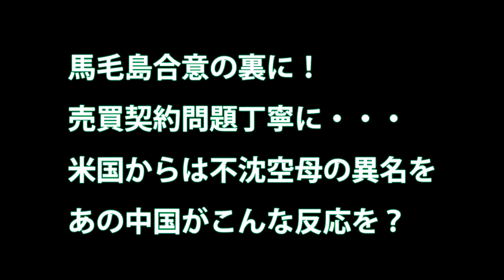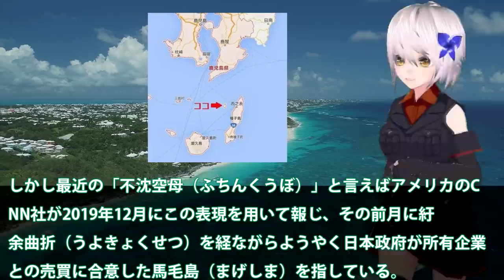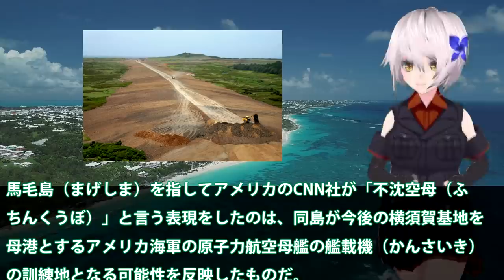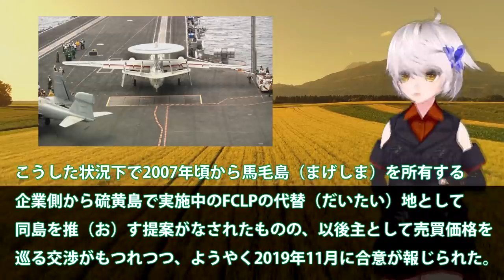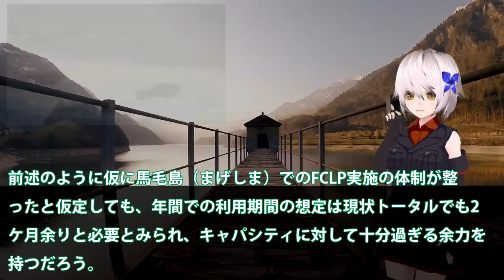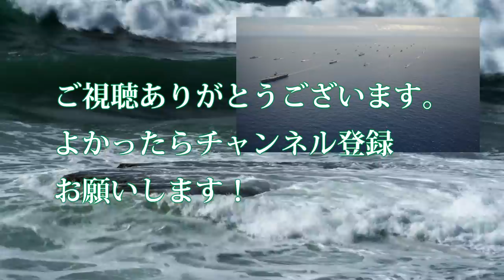馬毛島合意の裏に！売買契約問題丁寧に・・・米国からは不沈空母の異名をあの中国がこんな反応を？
関連動画

【玉城デニー 知事に疑惑の連続】辺野古　普天間 など、どうすべきを皆で考える。
【韓国の反応】日本のポスト安倍「竹島は日本の領土」と主張！「だったら対馬は…」
岩国基地を重要視している米海兵隊！馬毛島の購入に160億円を出すべきか・・・原子力空母と強襲揚陸艦が訓練場所に？

引用・転載「出典：海上自衛隊ホームページ」
引用・転載「出典：航空自衛隊ホームページ」
引用・転載「出典：陸上自衛隊ホームページ」

【ついに決着】米軍のＦＣＬＰ訓練移転候補地「馬毛島」１６０億円で売買契約成立【残り４万坪の用途は？】
【海外の反応】日本政府が馬毛島を買収合意と発表！菅官房長官「取得は日米同盟の抑止力の維持や、わが国の防衛力の強化に極めて重要」
馬毛島160億円購入22年着工で見えてきた米国の動向！自衛隊や第7艦隊、第一列島線強化で対中政策
【無人島の活用】鹿児島県十島が「離島奪還訓練場」として自衛隊誘致を表明